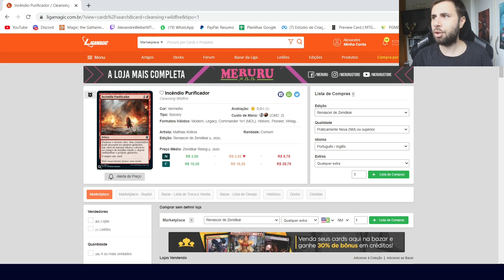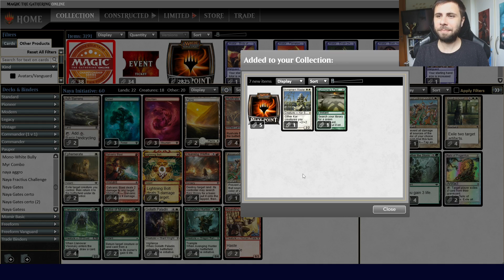(LIGA PAUPER) Naya Initiative! (parte 5/5)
LISTA:
2 Pulse of Murasa
3 Forest
3 Mountain
2 Plains
4 Thornglint Bridge
4 Slagwoods Bridge
4 Rustvale Bridge
2 Ephemerate
4 Galvanic Blast
1 Prismatic Strands
4 Cleansing Wildfire
4 Lightning Bolt
4 Jewel Thief
2 Ash Barrens
4 Llanowar Visionary
3 Fiery Cannonade
2 Boarding Party
4 Avenging Hunter
4 Goliath Paladin

2 Serene Heart
2 Revoke Existence
2 Relic of Progenitus
4 Weather the Storm
4 Dust to Dust
1 Prismatic Strands